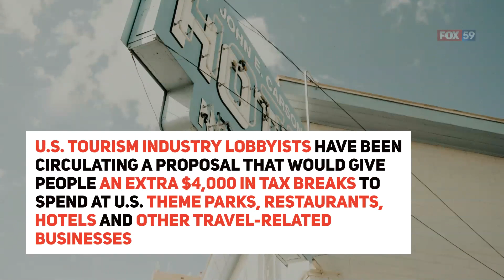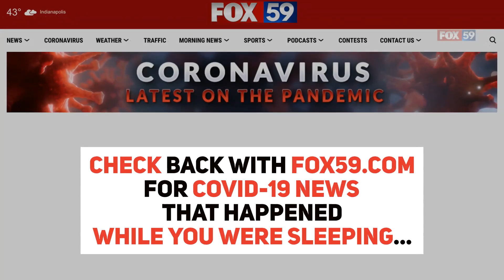While You Were Sleeping: Coronavirus updates for June 17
Coronavirus updates you may have missed for June 17, 2020.